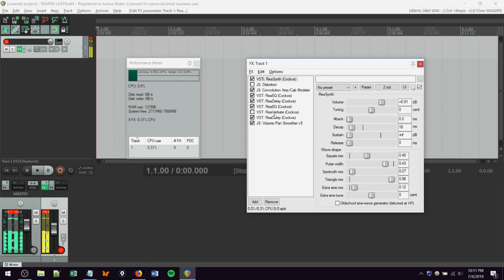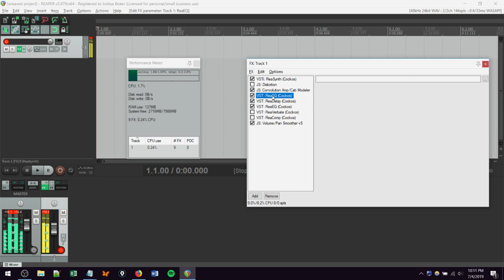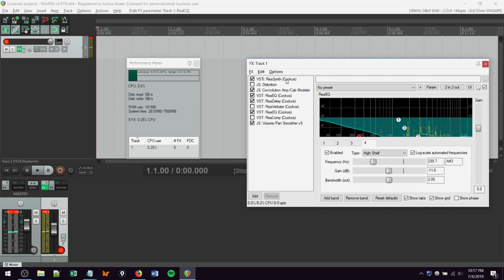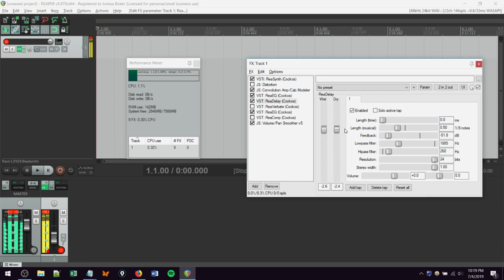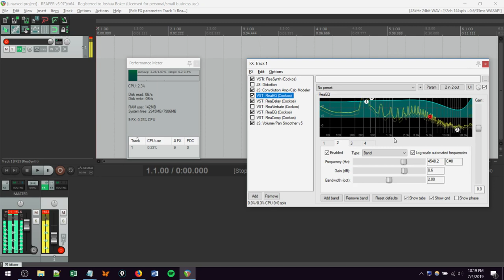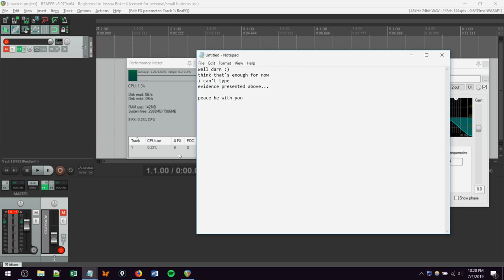Ambient Improvisation in Reaper #2